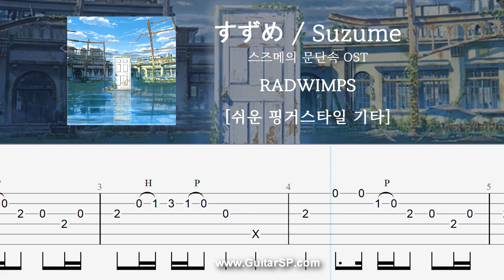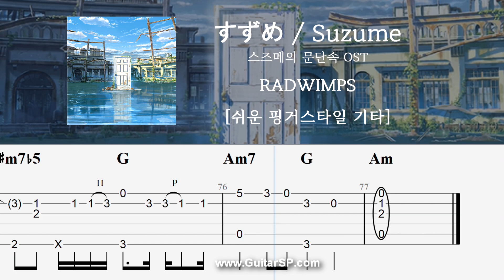Suzume (feat. Toaka) - Radwimps | 쉬운 핑거스타일 | Fingerstyle TAB | すずめ (스즈메) - Radwimps